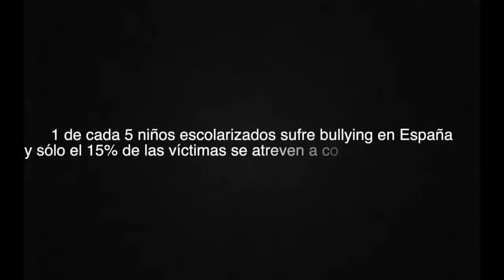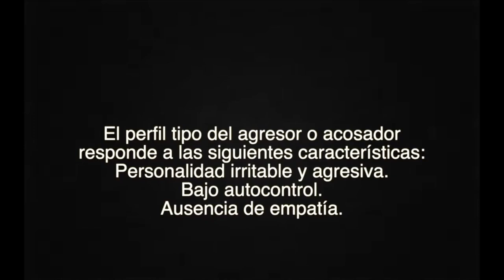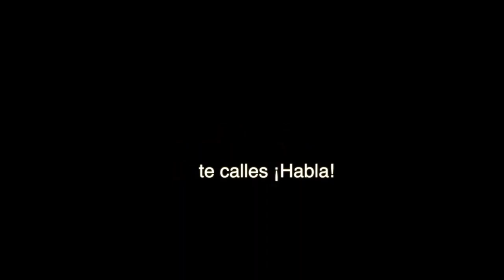Stop Bullying. CEIP Pablo Picasso. Ceuta